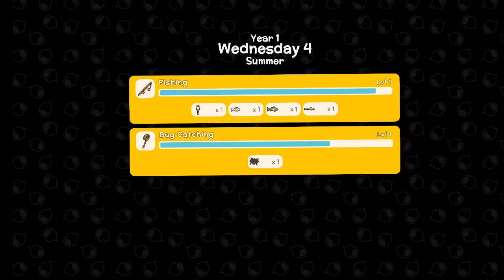Dinkum Episode 4 Is That Even A Fish?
Look what I caught with my bare hands!

I live stream on Twitch everyday at around 10am Australian eastern time, so feel free to come and hang out in chat.